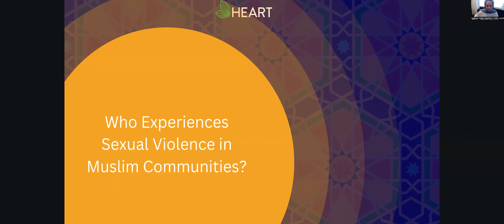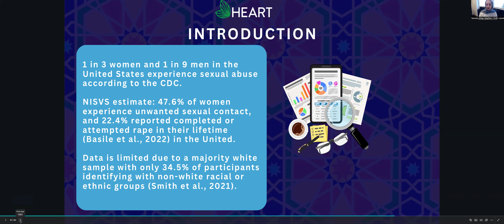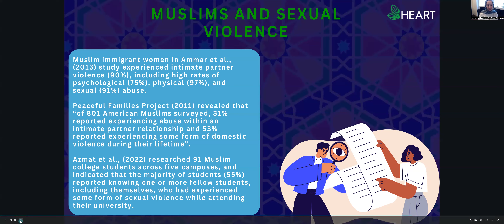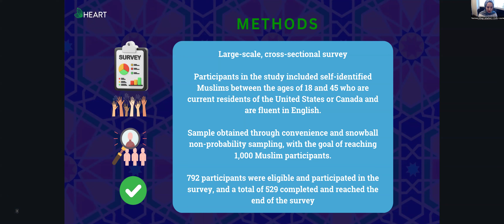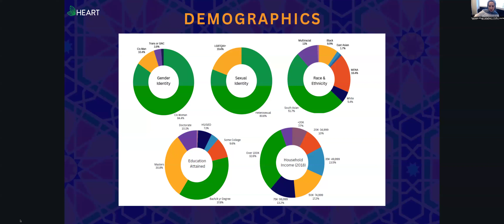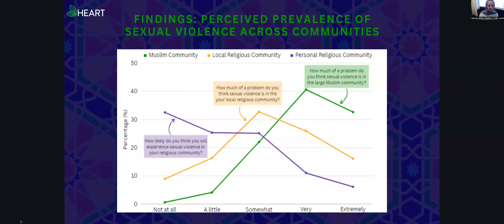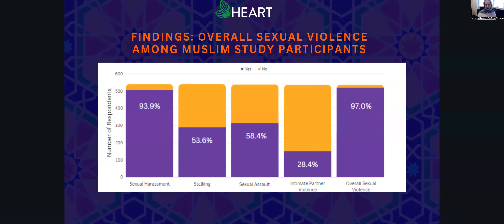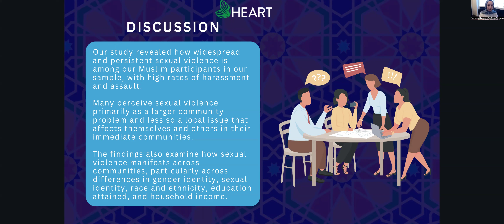Who Experiences Sexual Violence in Muslim Communities? A Webinar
A webinar to officially release of groundbreaking research on sexual violence in Muslim communities by HEART and the Center for Urban Research and Learning at Loyola University. Our study sheds light on a crucial yet often overlooked issue of sexual violence in our communities, offering insights and data that can drive meaningful change.